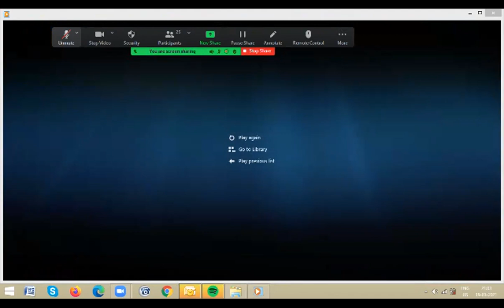41 days Merkaba Meditetion 36th day Part-1 : by Mr Harikrishna